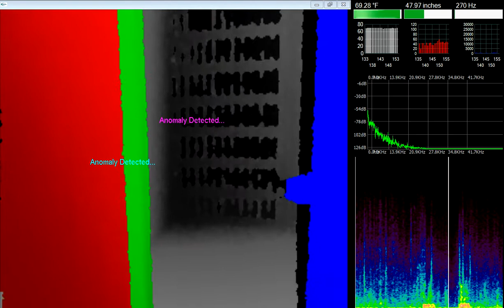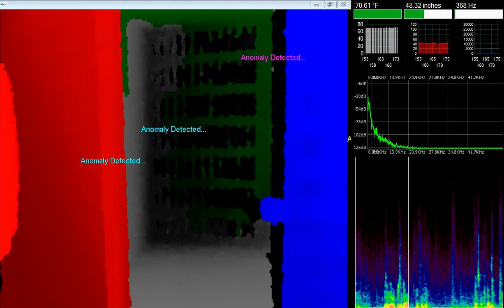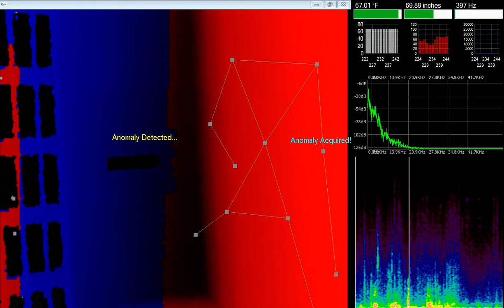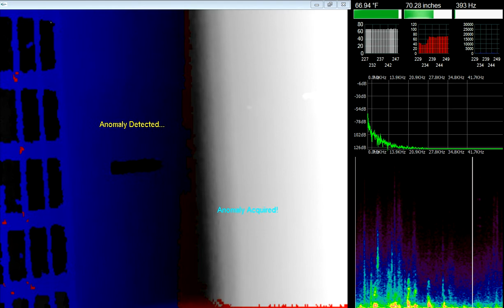Outlaw and Lawmen Jail Museum in Cripple Creek, Colorado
Coltin gets a high five!
Paranormal investigation using XCAM SLS Screen Capture 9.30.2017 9:17:17 PM